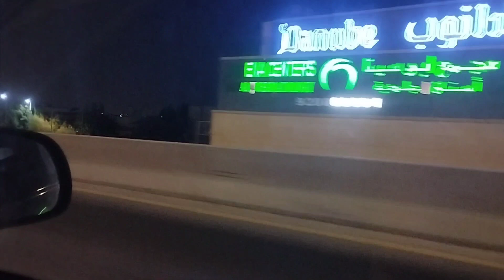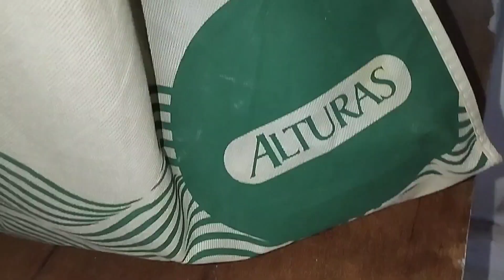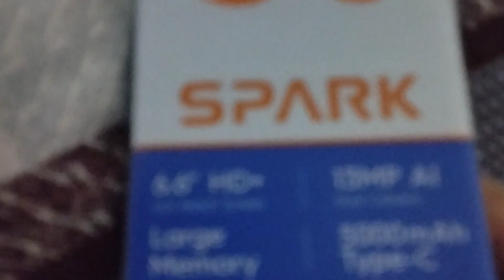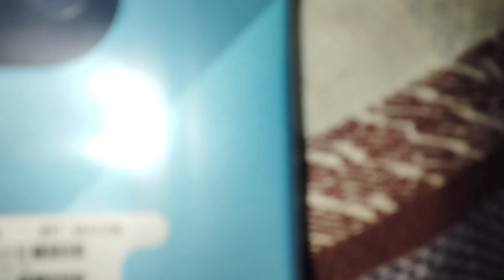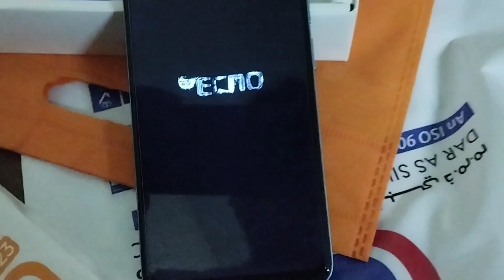FROM Alkobar to DAMMAM @night time views 🇸🇦💥💥👍♥️🌹